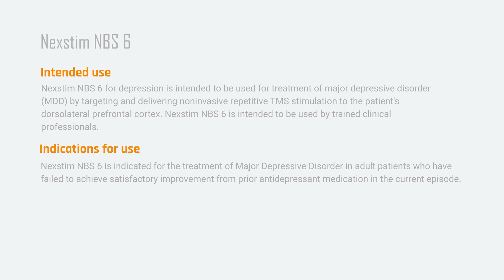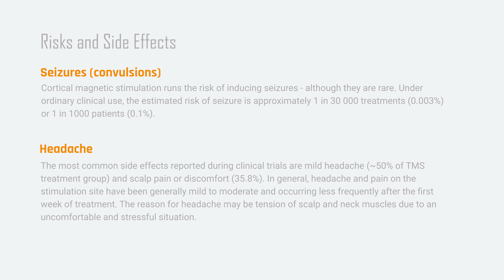How does Nexstim nTMS for Depression Therapy work?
At Nexstim we are using decades of scientific research to help treat depression without the use of drugs. As the world’s leading company combining TMS with 3D brain imaging, we offer you an unsurpassed chance for relief from depression.

To learn more about the use of nTMS for the treatment of major depressive disorder,

To learn more about our latest nTMS device, the NBS 6 for therapy, please

To meet us live and in person, check out our upcoming event schedule

INTENDED USE
Nexstim NBS 6 for depression is intended to be used for treatment of major depressive disorder (MDD) by targeting and delivering noninvasive repetitive TMS stimulation to the patient's dorsolateral prefrontal cortex. Nexstim NBS 6 is intended to be used by trained clinical professionals.

Nexstim NBS 6 is indicated for the treatment of Major Depressive Disorder in adult patients who have failed to achieve satisfactory improvement from prior antidepressant medication in the current episode.

Risks and Side Effects

Seizures (convulsions)
Cortical magnetic stimulation runs the risk of inducing seizures - although they are rare. Under ordinary clinical use, the estimated risk of seizure is approximately 1 in 30 000 treatments (0.003%) or 1 in 1000 patients (0.1%).

Headache
The most common side effects reported during clinical trials are mild headache (~50% of TMS treatment group) and scalp pain or discomfort (35.8%). In general, headache and pain on the stimulation site have been generally mild to moderate and occurring less frequently after the first week of treatment. The reason for headache may be tension of scalp and neck muscles due to an uncomfortable and stressful situation.